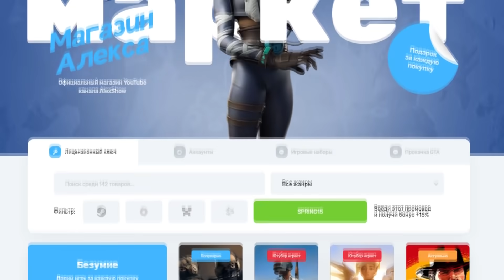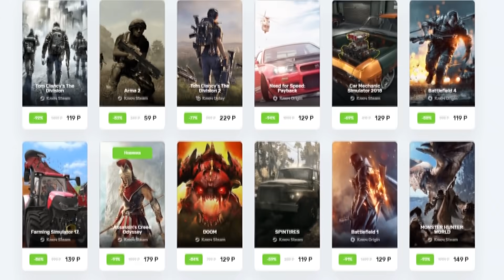РАЗОБЛАЧЕНИЕ ЛАЙФХАКОВ И МИФОВ В CS:GO #2 ФИШКИ И СОВЕТЫ ДЛЯ КСГО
В этом видео будет проверка и разоблачение лайфхаков ксго , фишек кс го , багов в cs:go из тик тока (tiktok).  Поэтому я вам покажу видео про и повторю эти советы cs go и проверю работают эти фишки кс или нет!